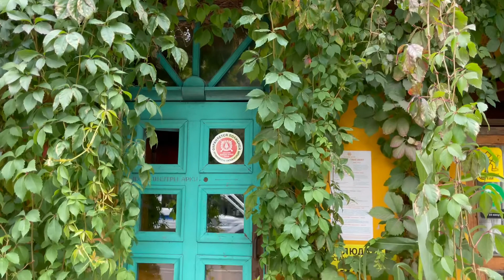مطعم هندي في موسكو - Indian restaurant in Moscow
مطعم موسكو-دلهي مطعم هندي بتجربة فريدة في قلب العاصمة الروسية موسكو

Moscow-delhi Indian restaurant in moscow

السياحة في روسيا
السياحة في موسكو